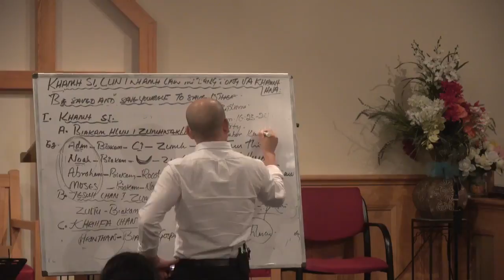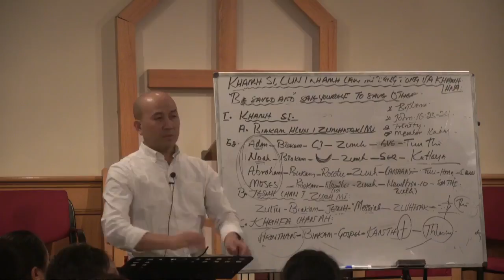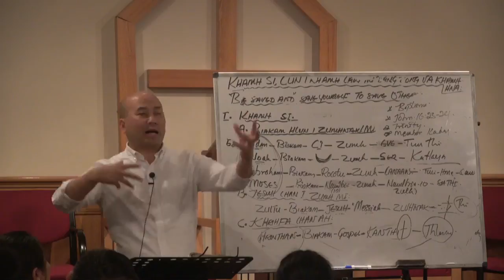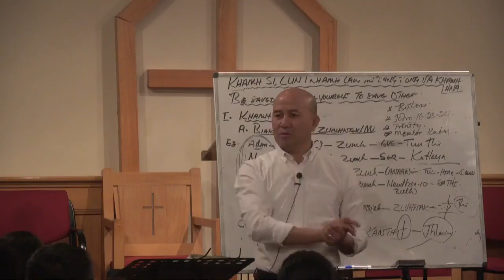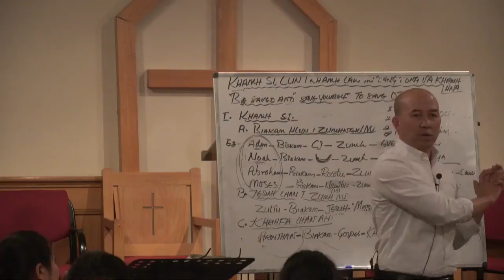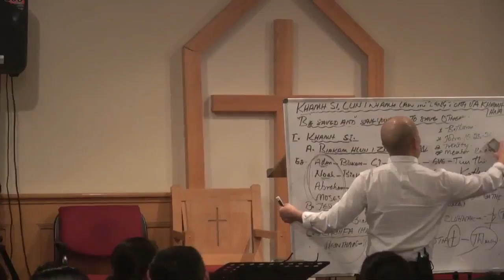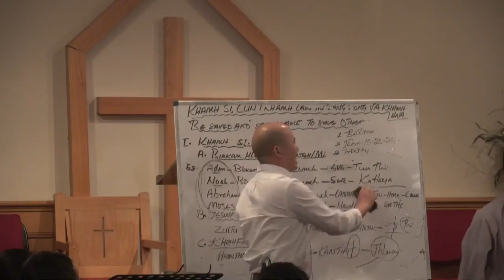Piangthar Pastor Fim Ngeih A Biapi Tuk - Rev. Hoi Cung Tum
Piangthar Pastor ngeih hi a biapi tuk. Cu nak in a tha chinchin mi cu Piangthar Pastor fim ngeih hi a si rih. A ruang cu tuu khalh ding a si caah rian biapi tuk a si.